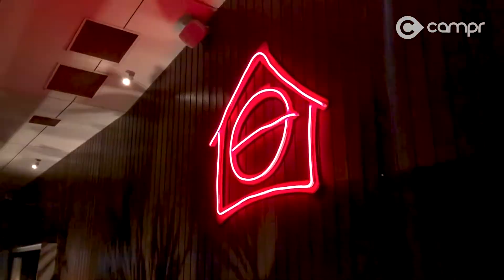Cairns Fishing Adventures with ARB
We are heading to the nanny grounds about two hours steam from Cairns due east on the edge of the Great Barrier Reef. Onboard are a competitive bunch of ARB Crew in town for the upcoming ARB Open Day who are keen to hook into a few fish.